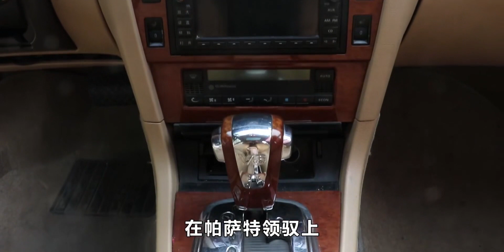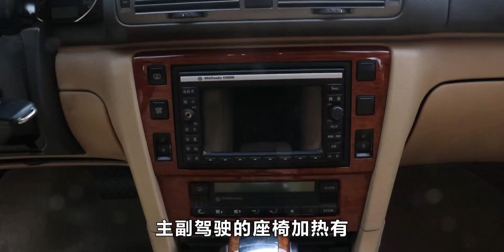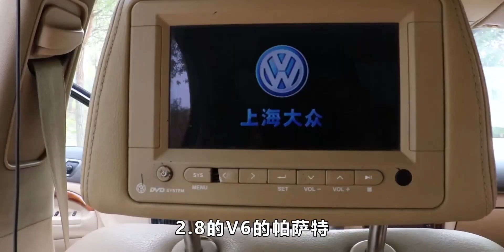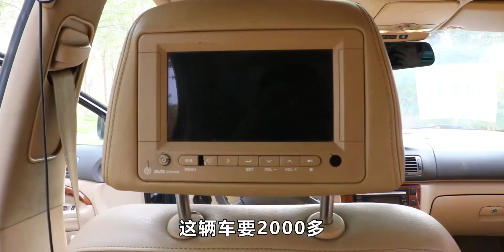大飞评测07年的大众帕萨特，配置高空间大，当年的大众很注重细节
汽车评测,汽车,试驾